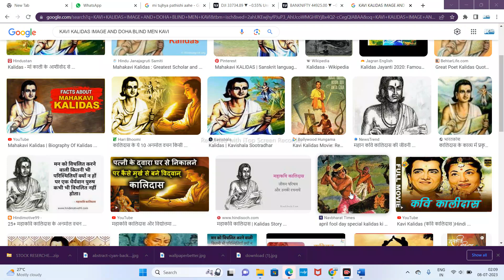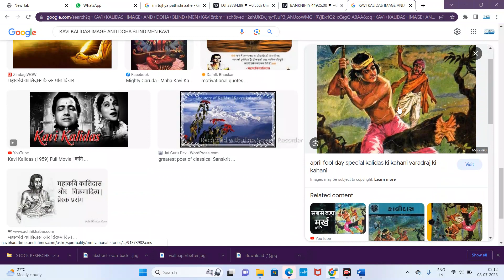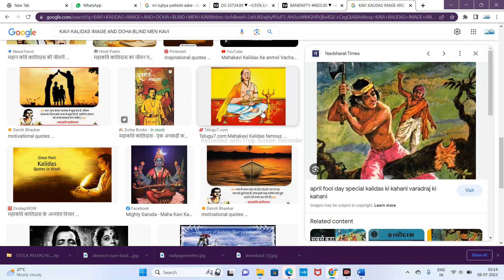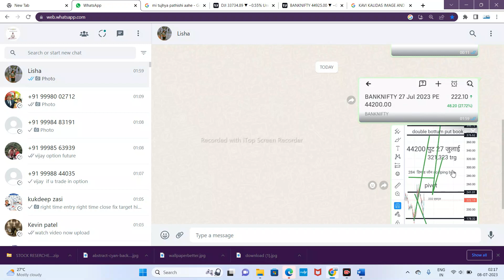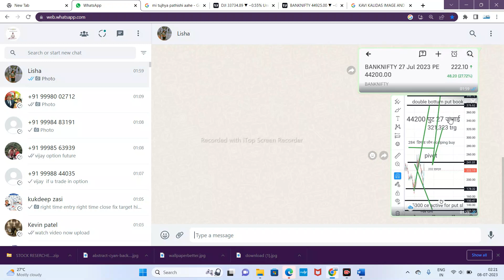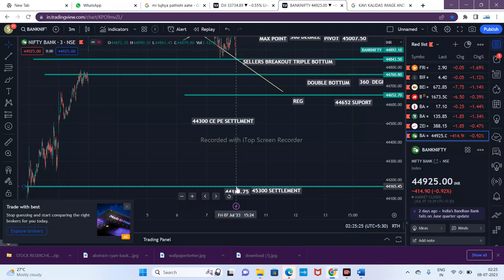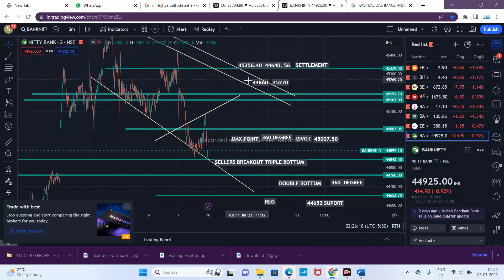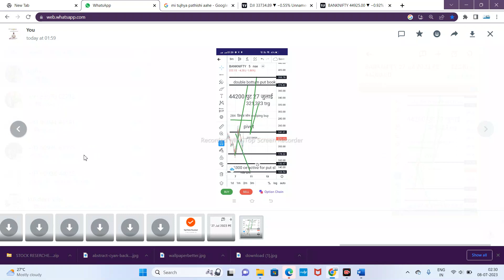महान कवी कालिदास ,स्टॉक ऑप्शन फ्यूचर सेलर्स दोनों की तुलना समजे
नो सेबी रजिस्टर
पेपर ट्रेडंग परपोज़ ]
मुख्या उद्देशय।

methology के काउंटिंग से किया जाता हे वो सिर्फ सिखाया कृपया ध्यान दे इस चैनल को सिर्फ एजुकेशनल परपोज़ के लिए बनाया गया हे।
जाता हे।  वो भी टेक्निकल एनालिसिस और ऑप्शन

बाजार में लाभ और हानि बाजार के उतर चढाव और इकॉनमी पर निर्भर हे।

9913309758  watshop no